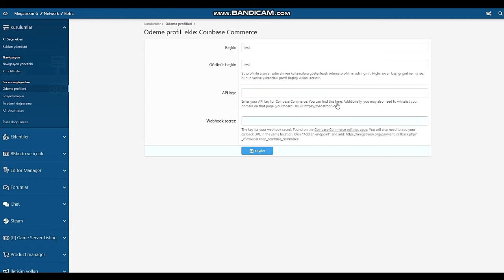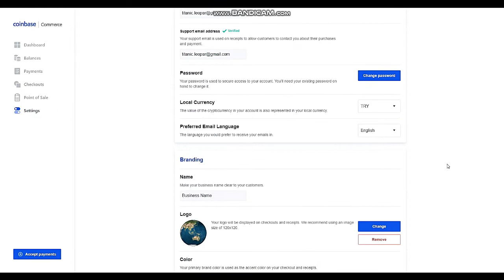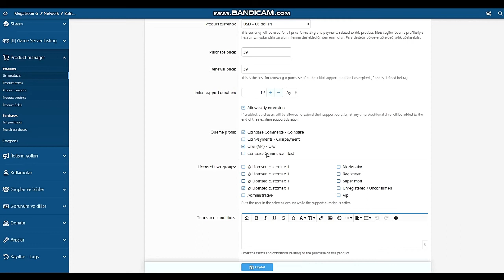Coinbase Commerce Integration 1.0.2